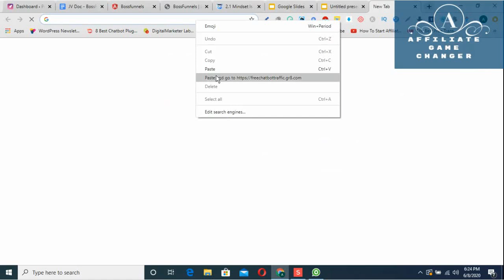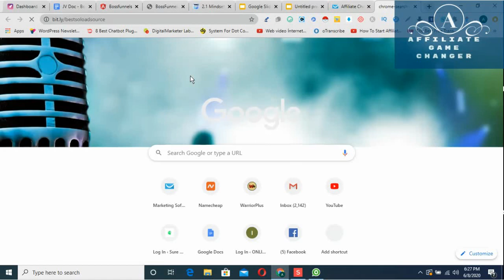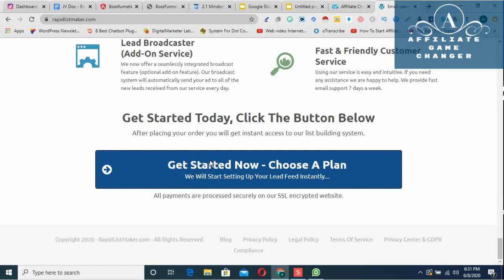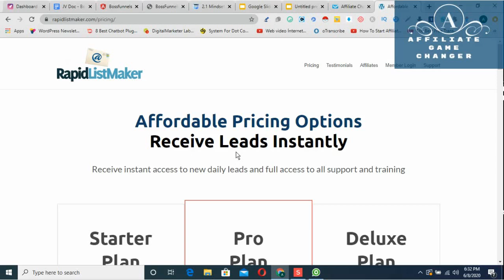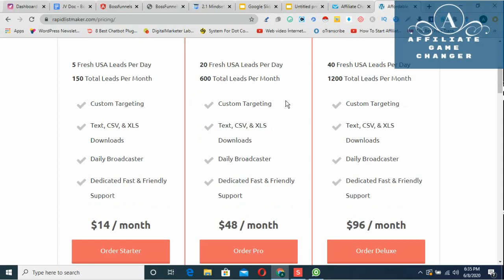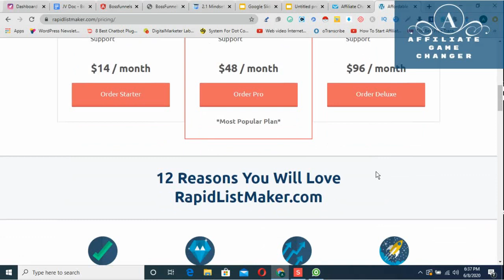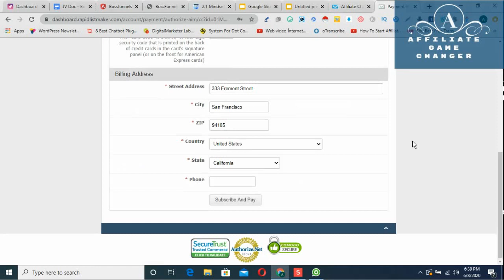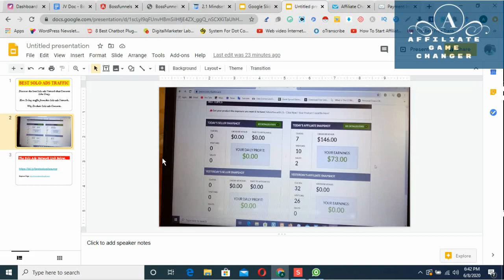Quality Solo Ads 2020 | For Affiliate Marketing That Convert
Quality Solo Ads 2020 | For Affiliate Marketing That Converts.

The Tool You Can Use To Track Your Solo Ads Clicks Is

⏩⏩MY NO.1, RECOMMENDED COURSE ON HOW TO START GETTING 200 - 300 VISITORS DAILY FROM YOUTUBE 👇👇

☑️MY OTHER RECOMMENDED TOOLS☑️

⏭️Tap Into The Power Of Bot and Untapped Free Traffic Method To Generate Passive Consistent income for free

Make sure you watch the whole of this video so you don't miss out on any points